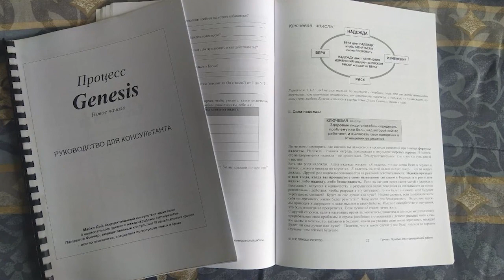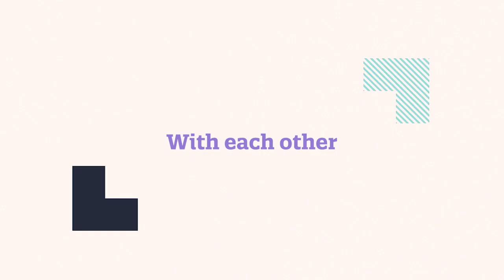Alison Giblett - Misson Partner in Ukraine.